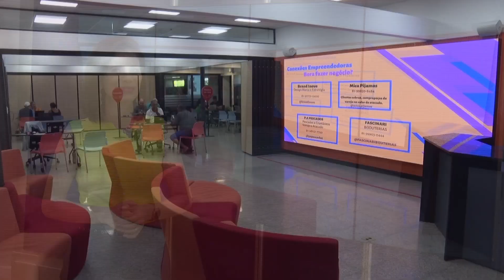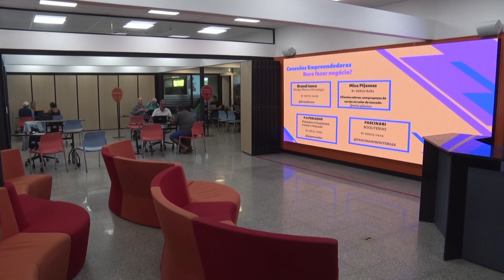Festas de época são oportunidades para os pequenos negócios aumentarem suas vendas